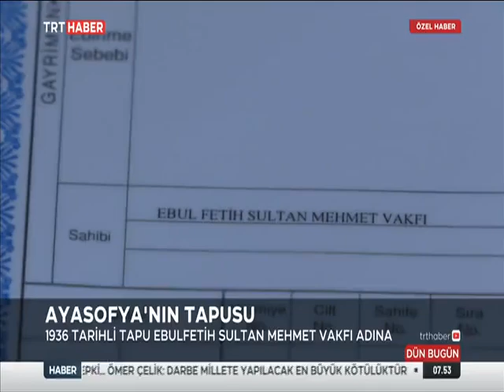Fatih'in Vakfiyesi Ayasofya Camii'nde Korunuyor - TRT Haber